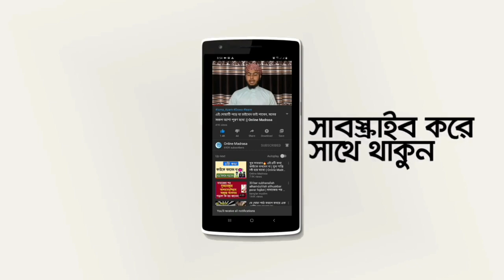অসাধু পেঁয়াজ ব্যবসায়ীদের জন্য কঠিন দুঃসংবাদ || Important discussion about onion price rise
আসসালামুয়ালাইকুম! প্রিয় বন্ধুগণ বাংলাদেশে বেশ কিছুদিন ধরে পেঁয়াজের দাম অত্যধিক বৃদ্ধি পাওয়ার কারণে মানুষ সমস্যায় পড়েছে। দেশে সমস্যার সৃষ্টি হয়েছে। যারা গরিব মানুষ সহজে পেঁয়াজ ক্রয় করতে পারছেনা। কিন্তু বন্ধুগন পিয়াজের এই সমস্যা-সংকট হওয়ার মূল কারণ কী? এ সম্পর্কে আজকের ভিডিওতে আলোচনা করেছি। এবং যারা অসাধু ব্যবসায়ী যারা অনেক পেঁয়াজ বাজারজাত না করে গুদাম ভর্তি করে রেখেছে এবং স্ট্রোক করে রেখেছে তাদের সম্পর্কে রাসূল সাঃ কি বলেছেন, এবং তাদের শেষ পরিণতি কী হবে? এ সম্পর্কে আজকের ভিডিওতে আলোচনা করেছি। আশাকরি ভিডিওটি ভাল লাগবে ধন্যবাদ।